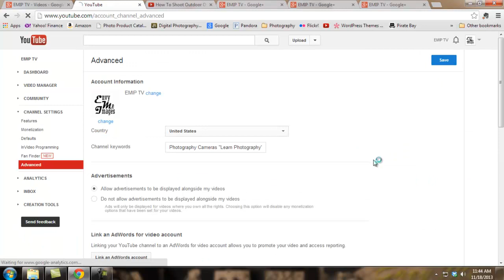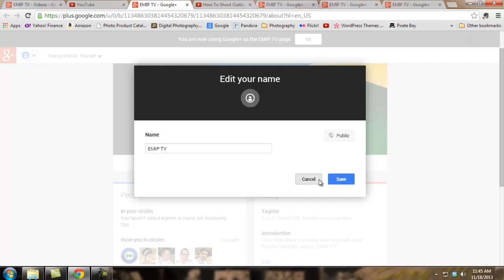Change your Youtube Channel name about 90 Seconds Nov/2013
This video explains how to change your youtube channel name in about 90 seconds.  This is an update to a previous video I did that was very popular but needs updating because Youtube changed the procedure on changing your Youtube Channel Name. I could not find how to do this on Youtube without it being a 10 min video.

Where I Buy all of my Gear (Best Prices Too!!)